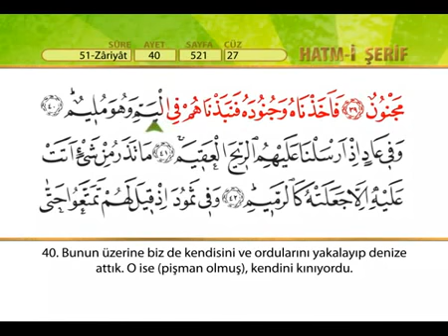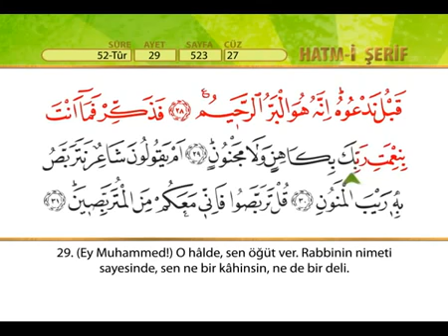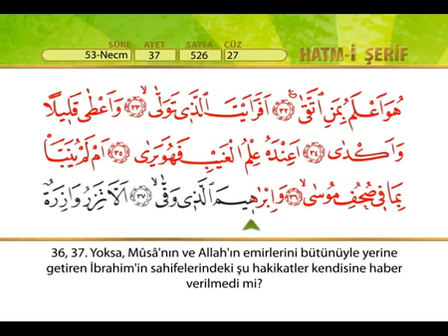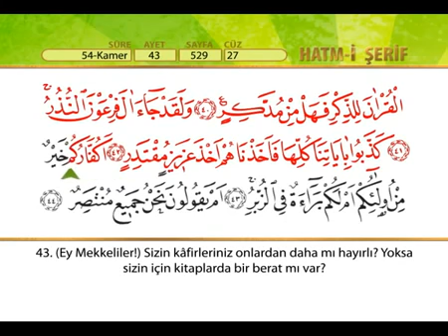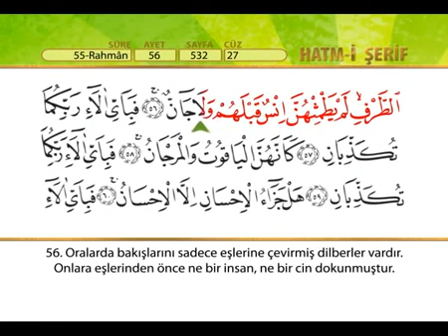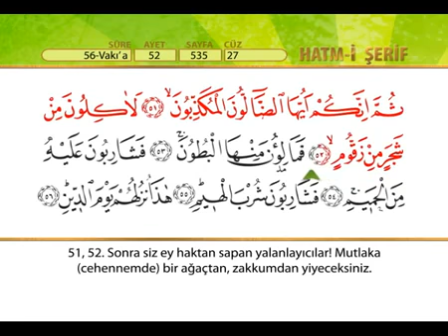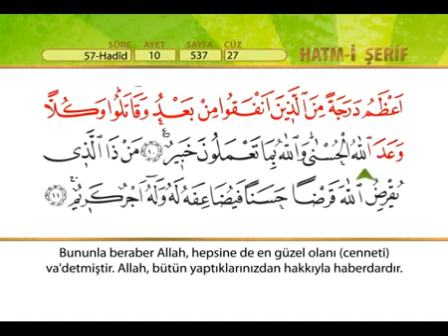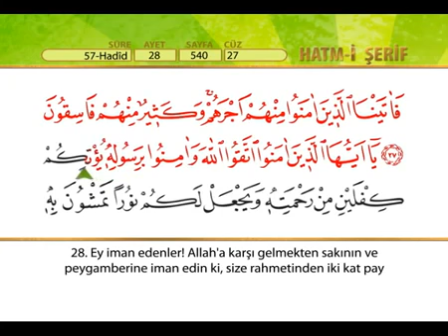K27 KURANI KERİM HATİM SETİ CÜZ 27 GÖRÜNTÜLÜ OKLU ATH MEDYA